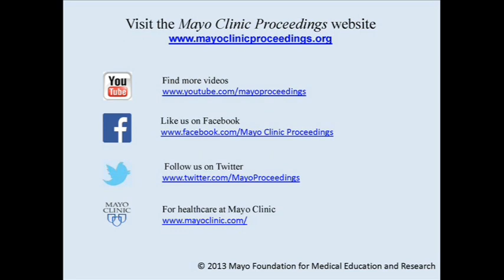Protective Role of Resting Heart Rate on Mortality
Dr. Carl "Chip" Lavie, Professor of Medicine in the Department of Cardiovascular Diseases at the John Ochsner Heart and Vascular Institute, Ochsner Clinical School, and the University of Queensland School of Medicine in New Orleans, LA, shares outcomes of his study appearing in the December 2013 issue of Mayo Clinic Proceedings, which stresses the impact of low-resting heart rate on Cardiovascular and all-cause mortality and implicating the imperative for increased physical activity across all populations.